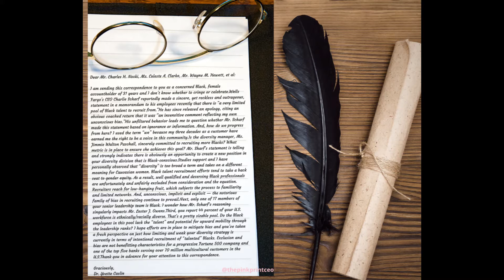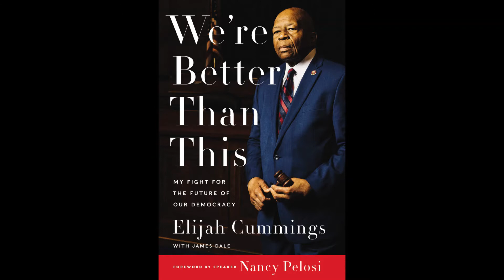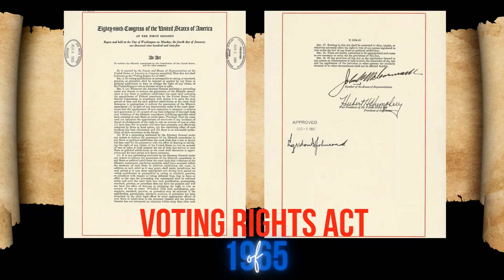Mike Tyson's Fight is Over, Donald Trump is Exposed, Wells Fargo Bias, RBG and More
Mike Tyson is free to hit the polls. President Donald Trump taxes revealed and Wells Fargo CEO gets dragged.

Recommendation for Inspiration